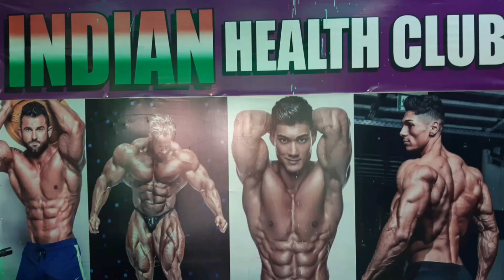BEST🔥 FORE-ARMS WORKOUT| Part- 1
How can I build my forearms fast?

Is forearms hard to grow?

How can I grow my forearms naturally?

How long do forearms take to grow?

Why don't my forearms grow?

Are forearms slow to grow?

Is forearm easy to build?

How do I get veiny forearms?

Do pushups work forearms?

Push-ups can sometimes work your